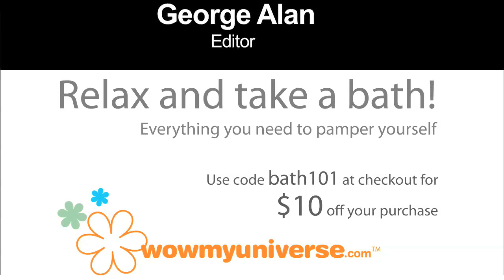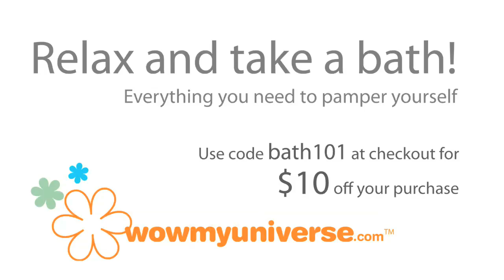Finally some ME time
The first episode Finally Some ME Time stars Twink Caplan (Clueless, Look Who's Talking, Night at the Roxbury, etc.). Twink has a long, terrible day - one that can only be made better by a nice relaxing bubble bath.